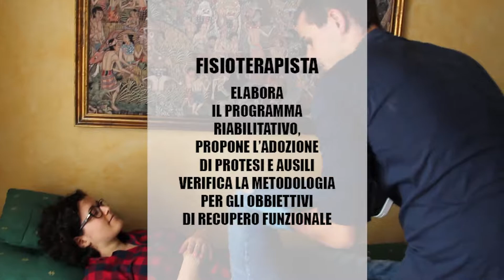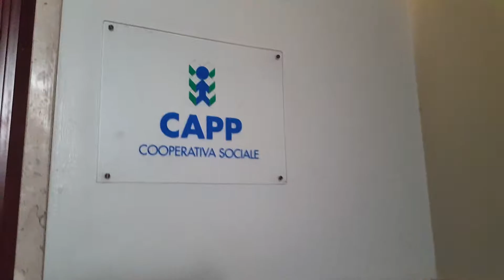Cercatori di LavOro - Buona Pratica CAPP Cooperativa Sociale - Diocesi Palermo